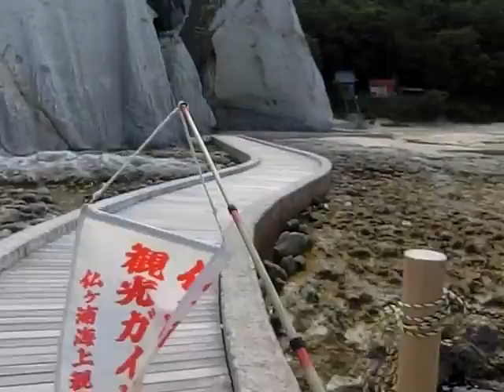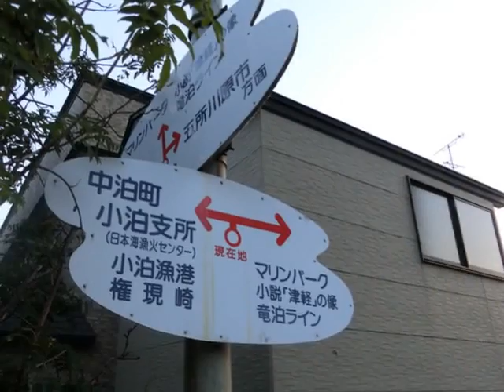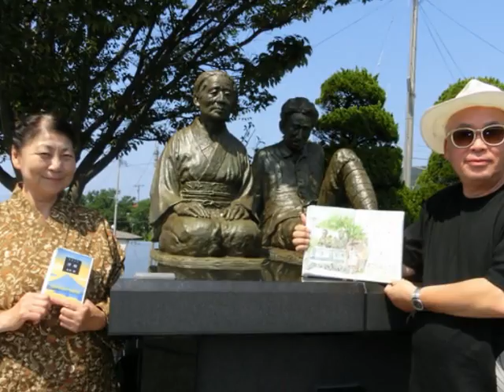兄弟船ー龍飛崎灯台紀行